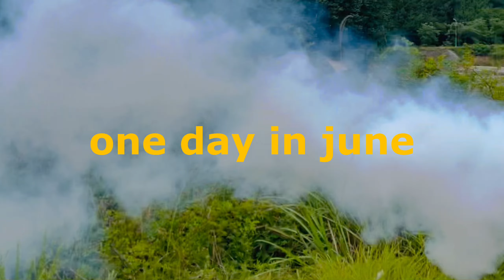도심 속 작은 울산공항 정기편 비행기 활주로 이착륙 훈련기 airport landing and taking off A220 B737 Cessna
📌KAL1596편 CJN 오타 정정 CJU *CJU*

✈️ one day in june 유월의 어느 날

도심 속 작은 울산공항 정기편 대한항공/진에어